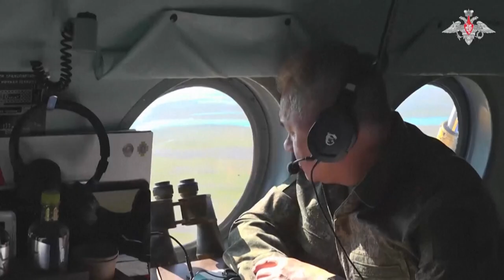Rusia afirma que derribó misiles y drones ucranianos en la región de Crimea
Rusia afirmó el sábado que derribó 20 drones ucranianos cerca de Crimea y dos misiles sobre un estratégico puente de esta península que se anexó en 2014.